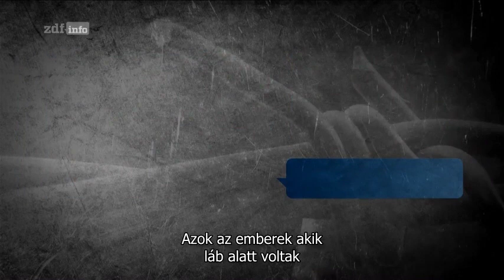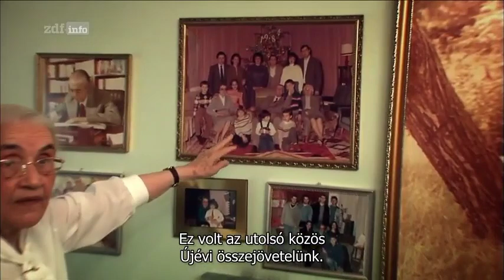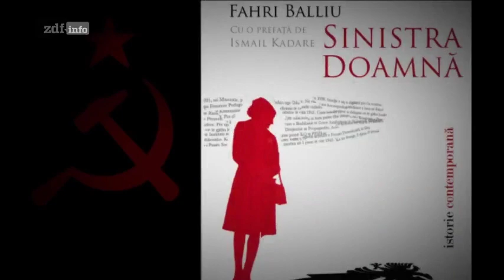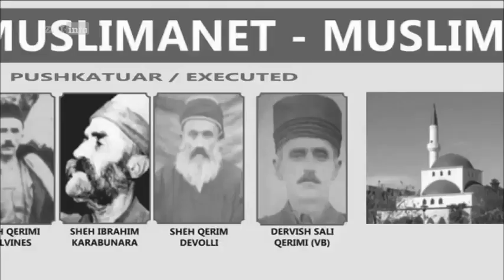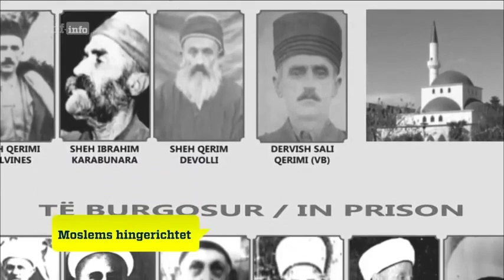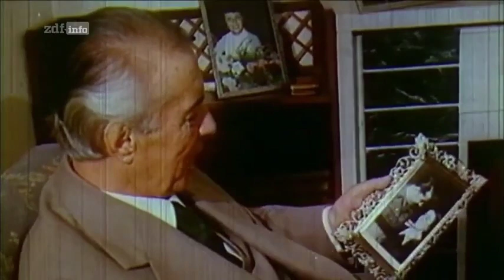Nexhmije Hoxha interjú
Részlet a ZDF - Diktátorok feleségei című sorozatából.